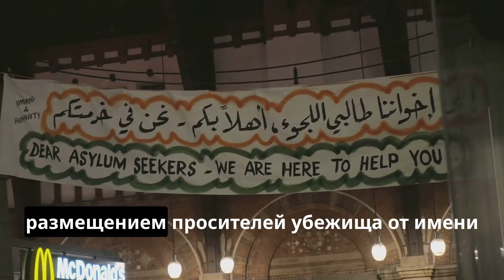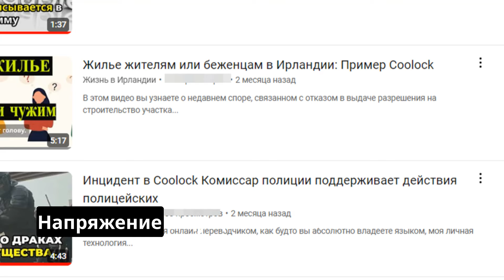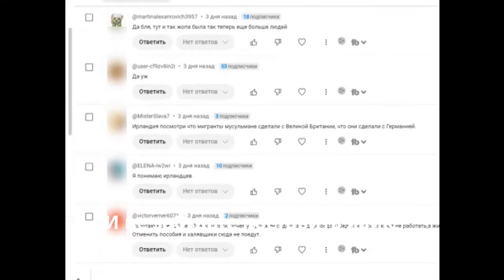Хэдж Фонд обвиняют в наживе на беженцах: Ярость Ирландии против мигрантов : Миллионы потеряны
Peter McGarry, известный трейдер хедж-фондов, оказывается в центре антииммиграционных протестов. Его компания Town be Unlimited заключила выгодные государственные контракты на размещение лиц, ищущих убежища, что вызвало обвинения в спекуляции на фоне растущих антииммиграционных настроений. Этот сценарий представляет собой миниатюру более масштабных общественных дебатов об иммиграции, государственном финансировании и влиянии частного бизнеса, особенно в свете приближающихся всеобщих выборов. Погрузитесь в этот спорный вопрос и изучите многогранные перспективы, которые формируют эту национальную дискуссию.

Делай интернациональный денежный перевод, до 500 евро без дополнительного сбора
📍Wise- Online money transfer , альтернатива банку и даже PayPal, любые валюты, любые страны
Умение пользоваться онлайн переводчиком, как будто вы абсолютно владеете языком, моя личная технология НОУХАУ, которую я разработала для себя и упаковала в обучающий материал, очень полный и насыщенный "бери и внедряй", который уже использовали множество людей, получите вводное видео или сразу приобретайте инструкции

Полная инструкция работы с онлайн переводчиком, чтобы ходить в инстанции в англоязычной стране, переписываться с инстанциями, обучаться в онлайн академиях на английском языке, получать дипломы, сдавать тесты, когда нельзя "загнать в переводчик", переводить с русского или на русский с английского (и любого другого, просто пример приведен именно с русским- английским), разговаривать с Chat GPT или любой другой нейросетью так, чтобы задать грамотно PROMPT и чтоб вас поняла нейросеть - всему этому вы обучитесь, получите алгоритмы правильного использования онлайн переводчиков, чтобы жить с этим, как будто вы прекрасно знаете английский язык (а вы вообще можете даже не разговаривать на нем)

Через экран скайпа мы можем заполнить с вами все формы в гос учреждения, оставляйте заявку

Подключайтесь к моим группам на Facebook :
(Отдать или найти что-то бесплатно в Ирландии для быта, много мебели, чисто ирландская аудитория, отобранная вручную)

JOBS & STAFF IN IRELAND (группа найти персонал в Ирландии или заявить о себе, предложить себя на работу, в найм, в партнерство)

ЖИЗНЬ В ИРЛАНДИИ (новая группа на русском, побыстрее подключайтесь, можно предлагать все, что легально, никакой политики))

КЛУБ ДЕЛОВЫХ И УСПЕШНЫХ ( 55К человек, русскоязычная, со всего мира люди, можно предлагать и продавать все, что легально)

Если вас не можем принять в группу или формат объявлений не подходит, можно их подать платно, 10 евро на 7 дней, это очень выгодно, так как все абсолютно в группе его прочитают.